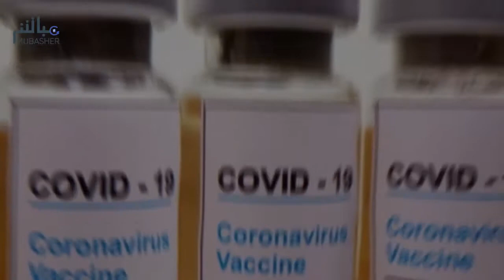ما هي اللقاحات الأربعة حتى الآن لعلاج كوفيد-19 وأسعار الجرعات؟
الفيديو يعرض تفاصيل عن 4 لقاحات تم الإعلان عنها حتى الآن لعلاج فيروس كورونا